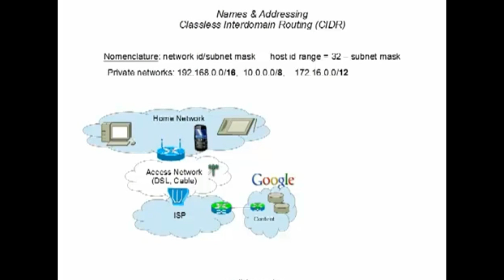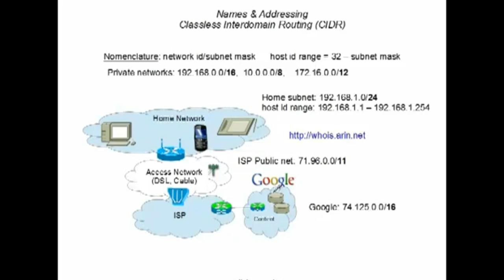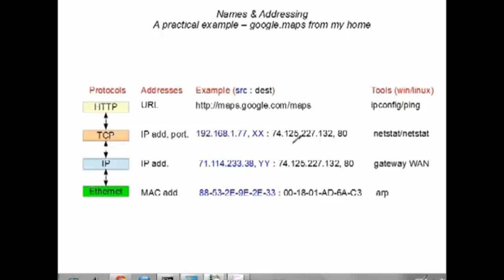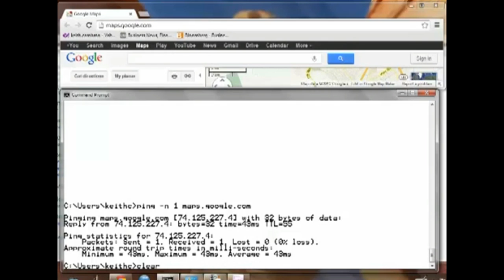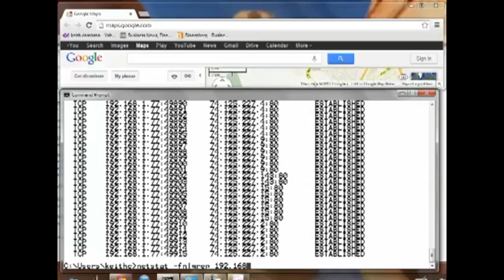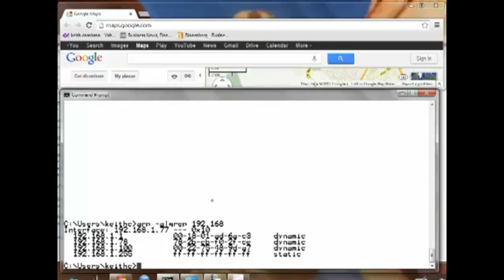CIDR - Classless Interdomain Routing | networking | TLD | netstat | mac address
Names and Addressing | CIDR - Classless Interdomain Routing | TLD | netstat | mac address | networking